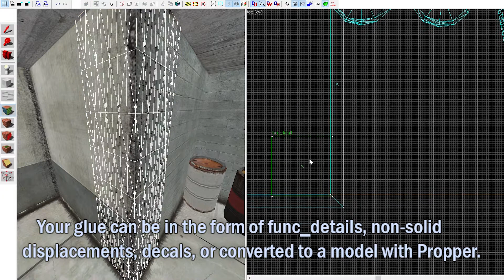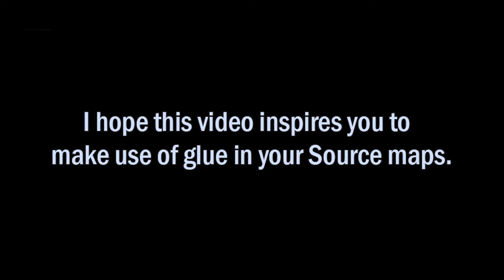(Source Engine) Glue Textures - a demonstration and explanation.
This video is meant to explain "glue textures" in the Source Engine.